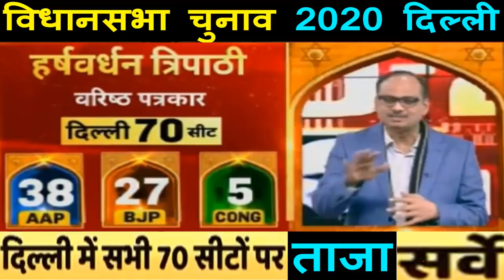विधानसभा चुनाव 2020 दिल्ली | 5 पत्रकारों का ओपिनियन पोल ? कौन जीतेगा दिल्ली 70 सीटों पर महा सर्वे ?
विधानसभा चुनाव 2020 दिल्ली |
 5 पत्रकारों का ओपिनियन पोल ?
 कौन जीतेगा दिल्ली 70 सीटों पर महा सर्वे ?